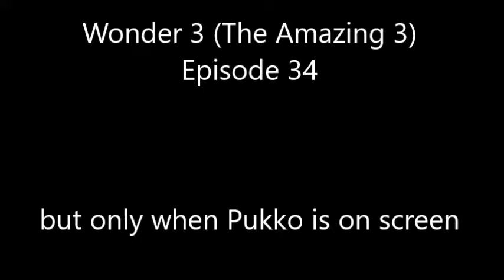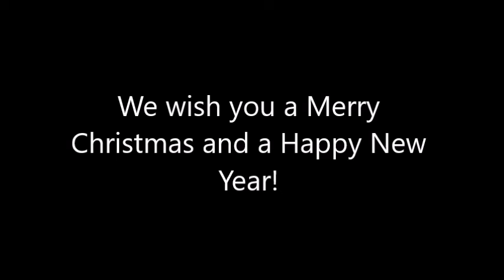Wonder 3 (The Amazing 3) Episode 34, but only when Pukko is on screen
Merry Christmas everyone and a Happy New Year till 2019 hits!